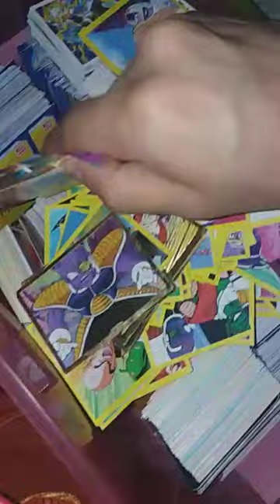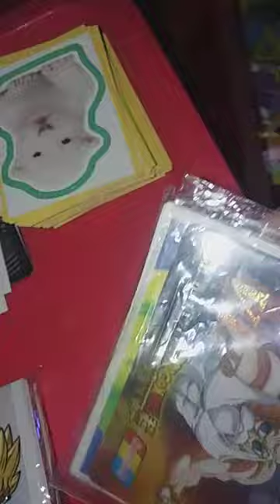26 de marzo de 2020